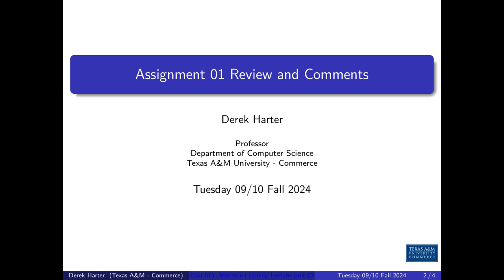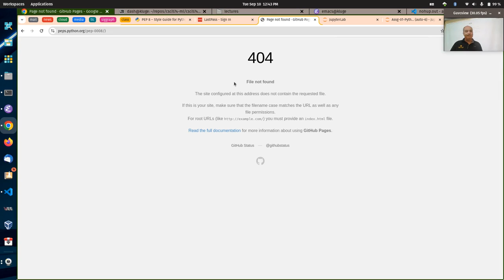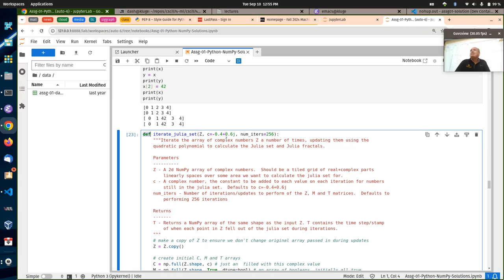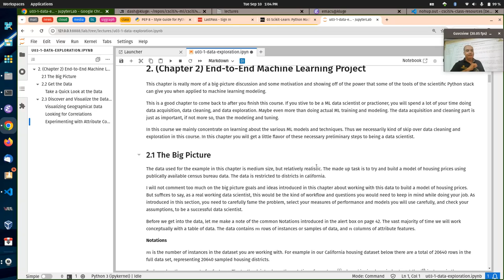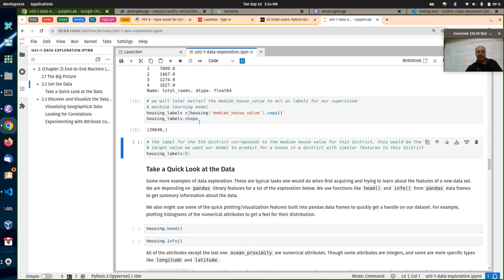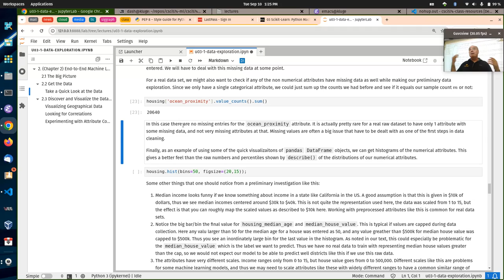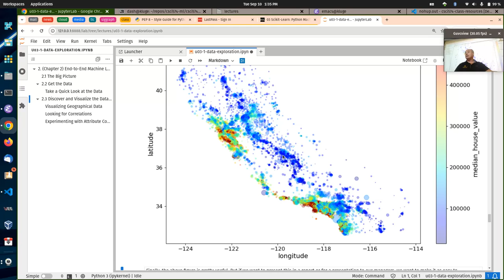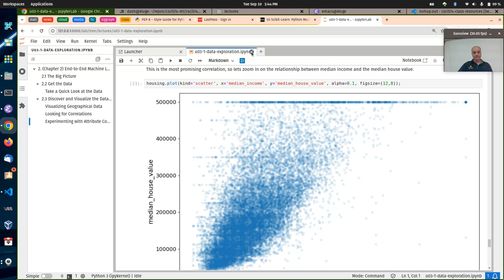CSci 574 Class Lecture / Help Session Tuesday 09/10/2024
Unit 03 materials begin this week, looking at big picture end-to-end data analysis and machine learning project.

Sorry we had audio/mic problems for this session.  I will try and fix these issues for the next recording.

0:00:00 - Assignment 01 Review and Feedback
0:23:15 - Data Loading and Data Exploration